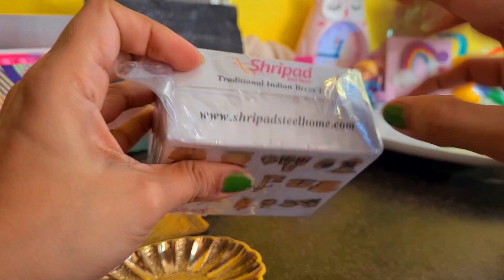Asmr unboxing Miniature kitchen set